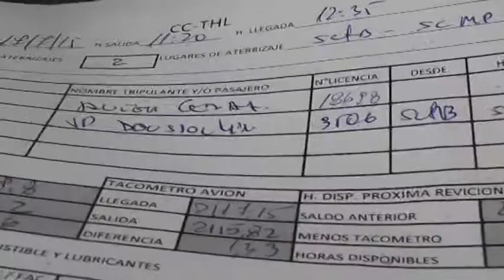Avioneta capoto en sector de Astillero comuna de Pelarco dejando un muerto.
Cerca de las 15:30 de la tarde vecinos del sector de Astillero alto, sintieron un gran ruido y posterior una quebrazón de árboles, por lo que dedujeron que se trataba de una avioneta que había caído al lugar, llamando de inmediato a las autoridades locales para dar la alerta, siendo los primeros en llegar al lugar carabineros de Pelarco, quienes tras comunicaciones pudieron constatar que la versión de los vecinos era correcta.

La llegada de bomberos no tardo en activar los protocolos de emergencia y entraron al bosque a buscar según lo señalado por los vecinos que sintieron el estruendo, a unos dos kilómetros encontraron los restos del avión y el cuerpo del piloto desintegrado. Dejando una persona muerta Se trata de Jean Paul Doussoulin, presidente del Club Aéreo de Curacautín, en La Araucanía.